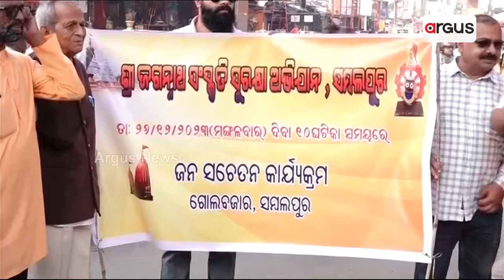ଶ୍ରୀ ଜଗନ୍ନାଥ ସଂସ୍କୃତି ଓ ପରମ୍ପରା ସୁରକ୍ଷା ଦାବିରେ ସମ୍ଵଲପୁରରେ ବିକ୍ଷୋଭ । || Jagannath Culture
ଶ୍ରୀ ଜଗନ୍ନାଥ ସଂସ୍କୃତି ଓ ପରମ୍ପରା ସୁରକ୍ଷା ଦାବିରେ ସମ୍ଵଲପୁରରେ ବିକ୍ଷୋଭ ।